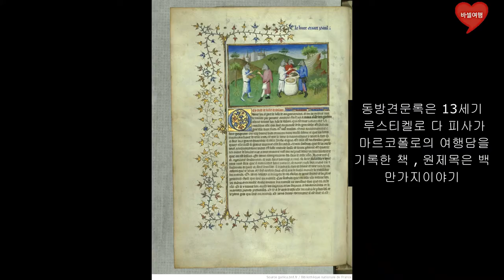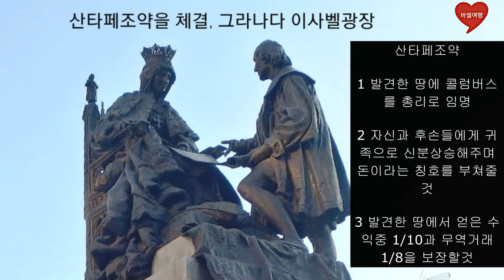역사산책 1 크리스토퍼 콜럼버스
크리스토퍼 콜럼버스의 삶을 정리